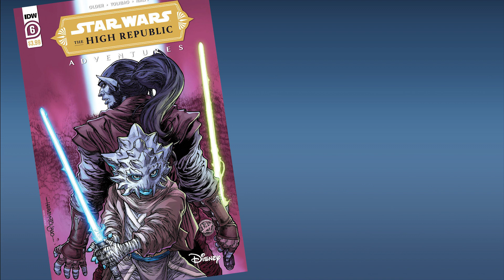First Appearances of the Week: July 21, 2021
In this video we highlight all the comics being released this week which contain first appearances of new characters. Giving viewers the opportunity to pick these books up at cover price.